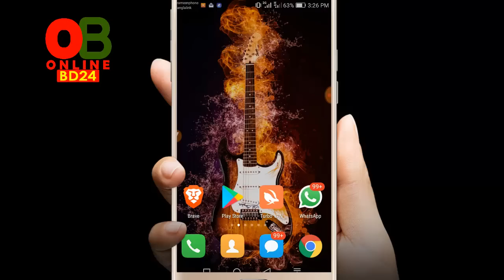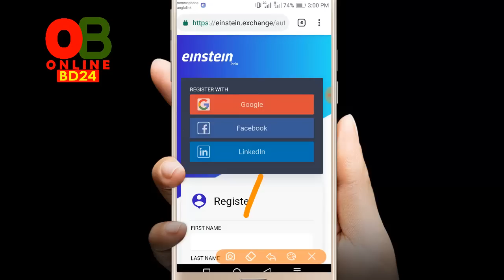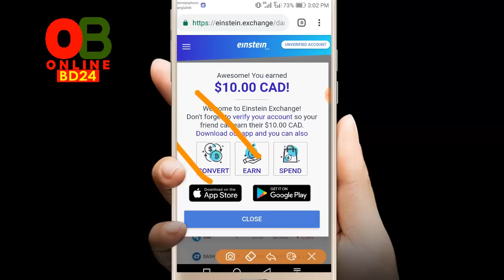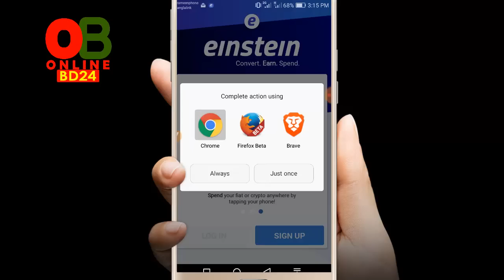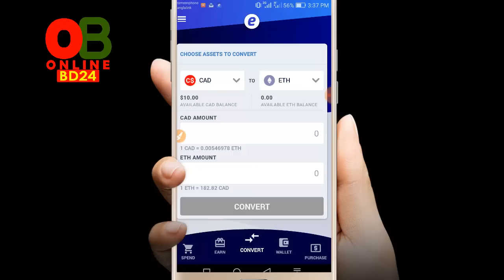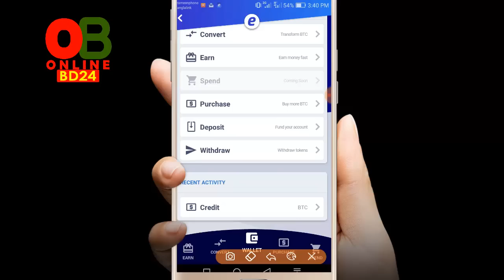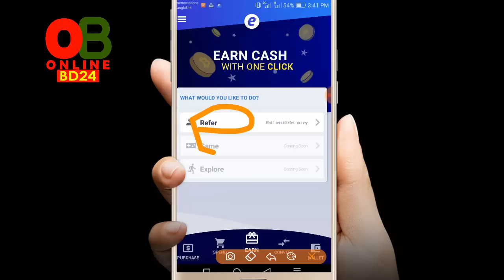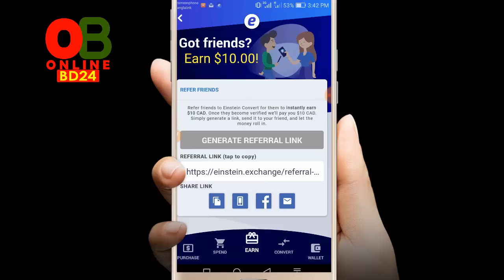একাউন্ট করে সাথে সাথে ৬৪০টাকা প্রেমেন্ট নিন বিকাশে | Online BD24